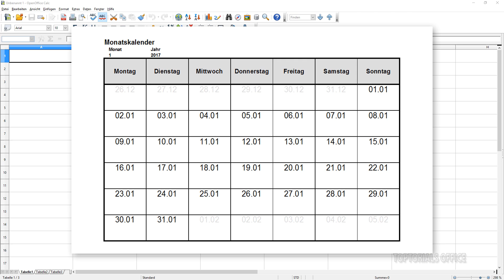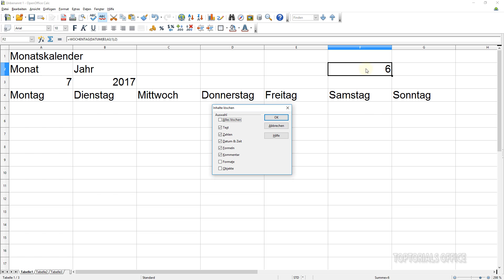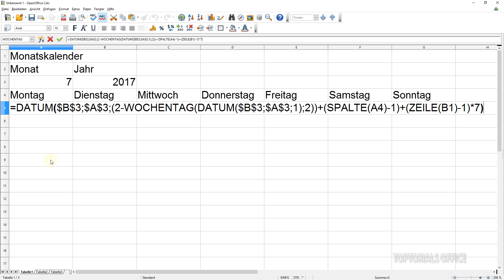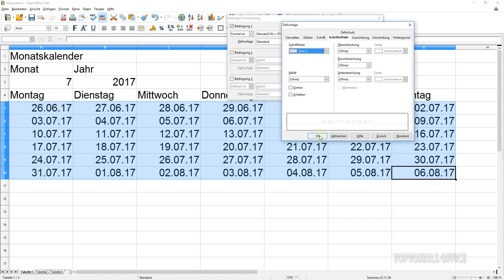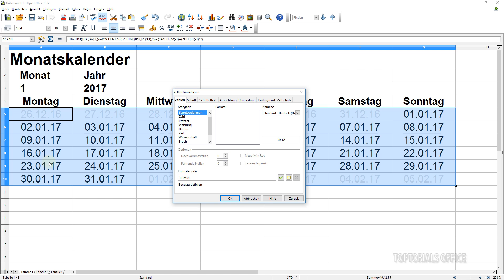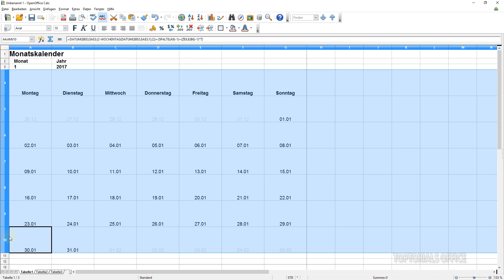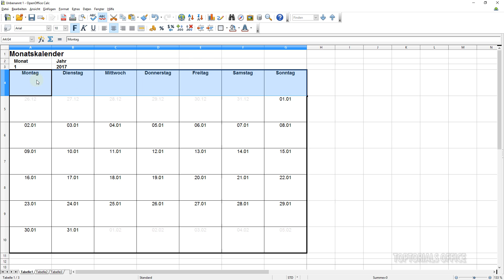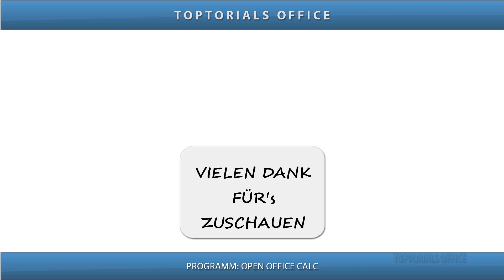Dynamischen Monatskalender erstellen + Download (OpenOffice Calc)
Ein leicht verständliches Tutorial für Anfänger aus dem Bereich
OpenOffice Calc
In diesem Video - Tutorial zeige ich Euch wie Ihr in OpenOffice Calc einen dynamischen Monatskalender zum Ausdrucken erstellen könnt.
Ich benutze hierfür Funktionen wie DATUM, WOCHENTAG aber auch ZEILE und SPALTE sowie die bedingte Formatierung.
Der Kalender lässt sich natürlich anpassen und der dynamische Bereich ist so aufgebaut dass sich der Kalender je nach Monat und Jahreszahl automatisch entsprechend anpasst.